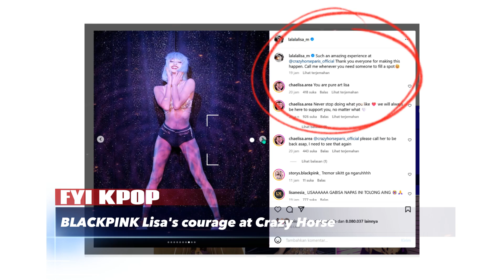BLACKPINK's Lisa is no longer considered part of KPOP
BLACKPINK's Lisa was criticized by fans and is no longer considered part of KPOP.